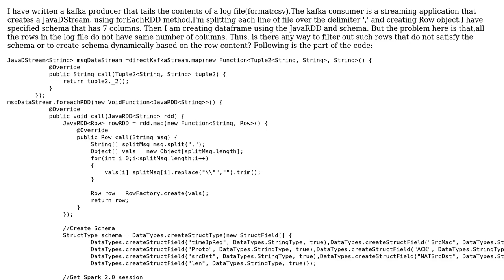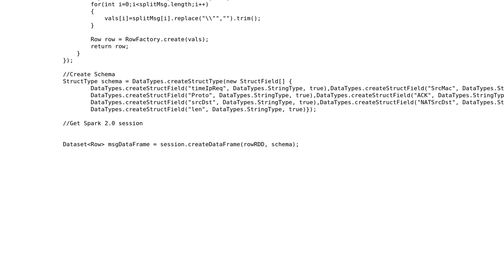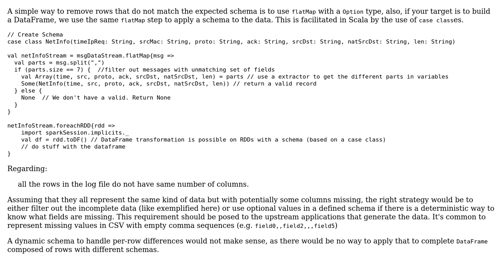Spark dataframe from dynamic schema Or filter out rows that do not satisfy the schema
With thanks & praise to God, and with thanks to the many people who have made this project possible! | Content (except music & images) licensed under CC BY-SA | Music | Images & others | With thanks to user Shital R. Patil user maasg and the Stack Exchange Network Trademarks are property of their respective owners. You are responsible for your own actions.